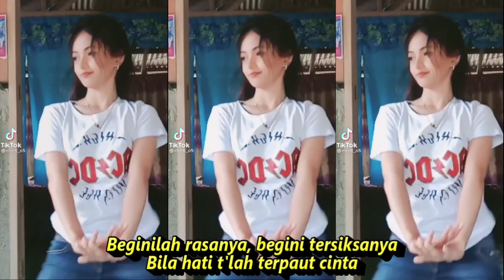SELALU RINDU DJ REMIX KOMPILASI SHORT YOUTUBE & TIKTOK HOT DANCE FULL GOYANG REFRESHING SEGER SEGER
Selalu Rindu
Vita Alvia
Hanya ada satu di dalam hatiku
Hanya ada satu dalam ingatanku
Pagi siang dan malam
Aku s'lalu terbayang
Wajahmu duhai pujaanku seorang
Rindu dan gelisah s'lalu saja datang
Bagaikan tiada waktu yang terbuang
S'lalu ingin bertemu denganmu
Kuingin selalu ada di sisimu
Hanya ada satu di hatiku
Beginilah rasanya, begini tersiksanya
Bila hati t'lah terpaut cinta
Hidup ini bagaikan tiada berselera
Bila sehari saja tak berjumpa
Rindu, rindu selalu rindu
Tiada jemu setiap kali bertemu
Rindu, rindu menyayat kalbu
Rindu dan cemburu selalu menyatu